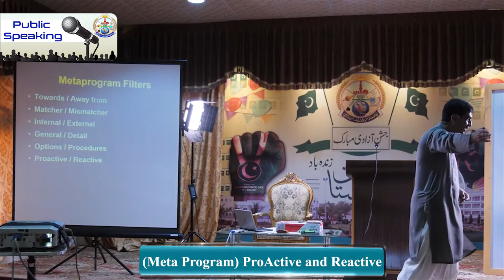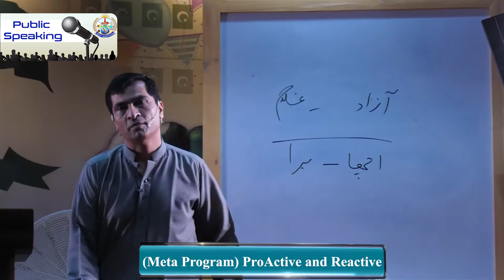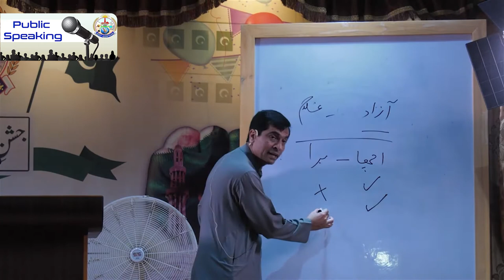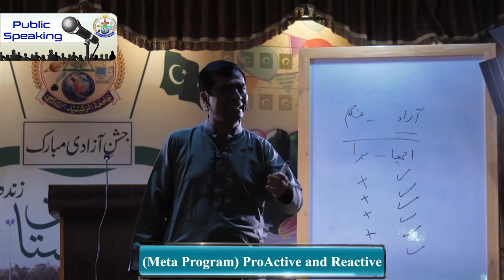Meta Program Filters Proactive Reactive || Public Speaking || Jamia tur rasheed || Dr. Arif Siddiqui